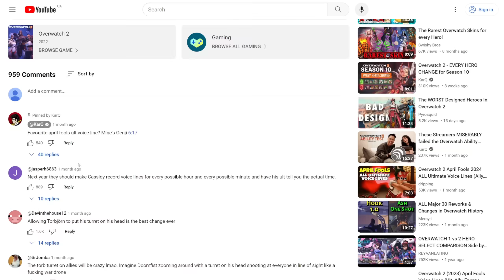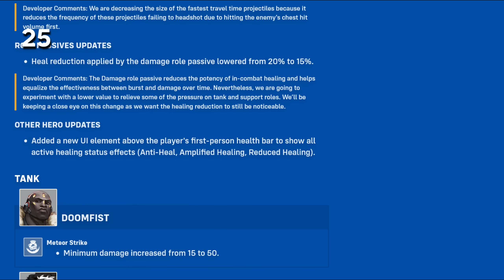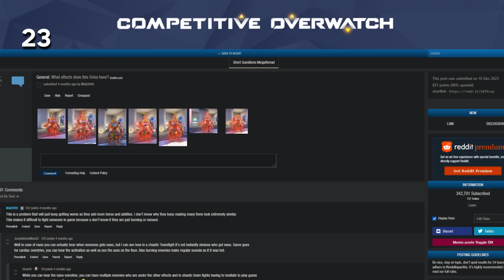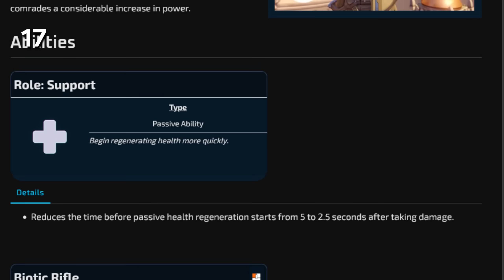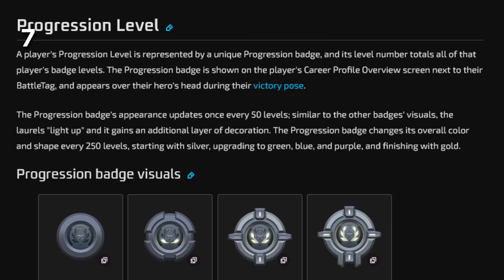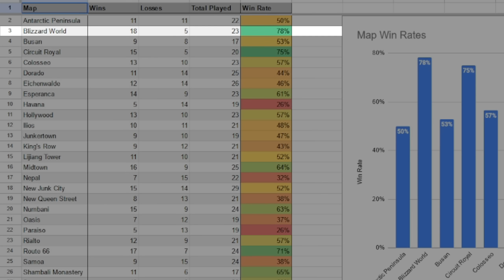25 THINGS I wish Overwatch 2 would change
Use my code: AFKJNEWSEASON to get 500 diamonds & 50,000 coins

If you have more suggestions for Overwatch to change now, leave them in the comments!

0:00 Intro

1:27 25) Debuff Icon
2:13 24) Party Frames
2:45 23) VFX Overhaul
3:18 22) Replay Viewer Colour's
3:40 21) Replay Viewer Scoreboard
3:47 20) Cosmetic TRY IT Button
4:16 19) Hero Preferences
5:04 18) Damage Numbers
5:50 17) Advanced Hero Summary
6:31 16) Main Menu Background
7:05 15) Dark Mode
7:09 14) Hero Mastery in Queue
7:16 13) Grouping Indicator
7:30 12) Map Veto
7:47 11) Customize UI
8:21 10) Mic Volume Slider
8:41 9) Souvenir Rework
9:21 8) Cancellable Emotes
9:53 7) Hero Portrait Icons
10:30 6) Remove Destructible Railings
10:59 5) Rework Stats Page
11:29 4) Add Map Winrate Stat
11:44 3) Change Scoreboard Stat
12:03 2) Fix Non-Role Queue HP
12:39 1) Text Filters